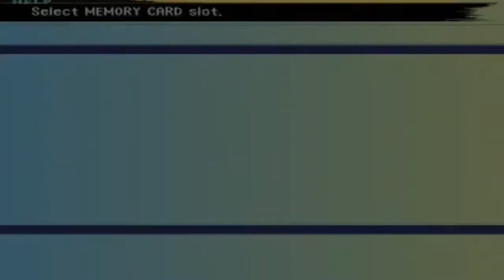Let's Play Final Fantasy X Part 56 -- Capturing Monsters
Hey everyone, Sorry about my voice in this episode. i wasnt feeling well. in this episode we take a detour to the "Monster Arena" to learn about the biggest, longes,t optional side quest in FFX. Capturing Monsters.